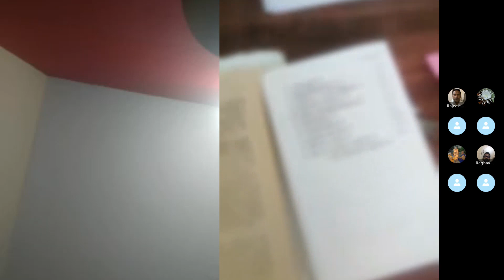Anubhasya by His Holiness Sri Vidyashreesha Theertharu. Avirodha Adyaya 02.11.23